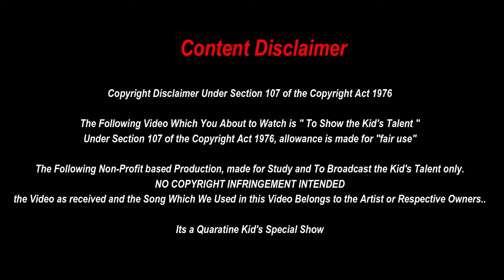Premsai - First Standard Boy Talent Broadcast | Quarantine Kid's Special | Fancy Dress | Covid-19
This Video is to Broadcast Kid's Talent..
At Quarantine Kid's Special Series.. @2OTwopointO

In this Video Premsai, Briefing About Fish
With Support of (his Parents) Mr. Hari & Mrs. Shravani

If You Wanted to broadcast your kid's unique talent just

Video should be Good Video Quality [Must be Landscape Video] and Good Audio Quality..

Mail it..
We will broadcast.. @2.O